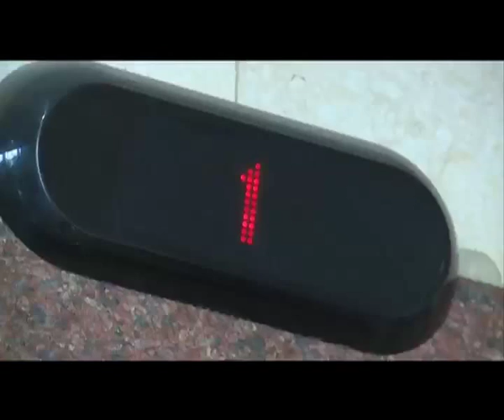The Score Line Promo